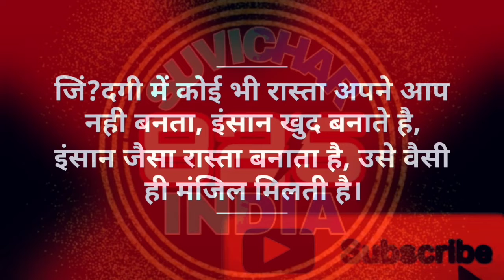Suvicharinhindi aaj Ka Suvichar suvicharhindi hindisuvichar Suvichar In Hindi Suvichar825India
School idea for school School ke liye suvichar Today's idea aaj ka idea
Suvichar825India suvichar825 825India
Today's Suvichar Hindi Suvichar School Suvichar Speaking in Hindi # Suvichar_Hindi School
आज का सुविचार हिन्दी सुविचार_हिन्दी स्कूल में बोलने वाले सुविचार स्कूल सुविचार हिन्दी में छोटे छोटे एक लाइन के स्कूल सुविचार दो दो लाइन के सुविचार लाइफ के लिए बेहतरीन सुविचार हिन्दी में आज का विचार स्कूल विचार इन हिन्दी विचार इंडियन स्टूडेंट के लिए सुविचार आज का विचार सुविचार हिन्दी भाषा में सबसे छोटे छोटे सुविचार 😃😉😉😃😄😄😘😊😊😱🤔😱😱😱😱😱😄Today's Suvichar Hindi Suvichar School Suvichar, speaking in Hindi # Suvichar_Hindi School;स्कूल के लिए सुविचार School ke liye suvichar
 इंसान एक दुकान है और जुबान उसका ताला,ताला खुलता है तभी मालूम होता है कि दुकान सोने की है या कोयले कि